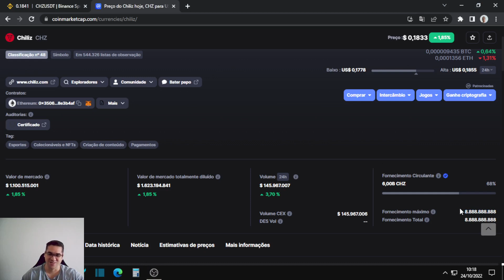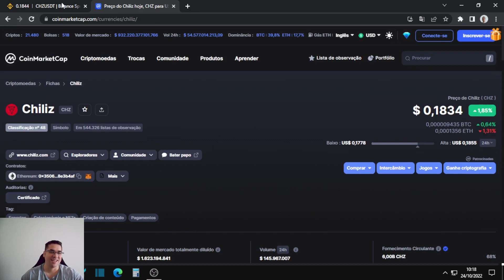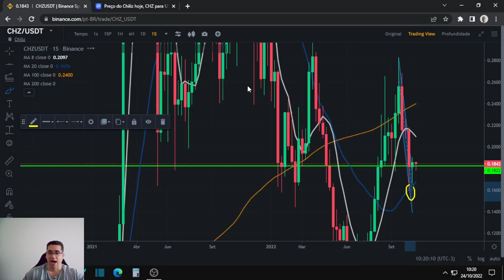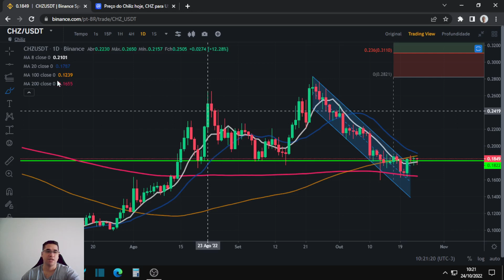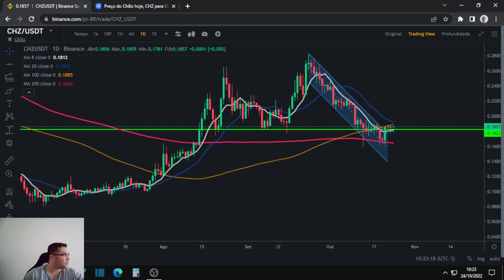Chiliz CHZ pode voltar a subir mais forte e ir em direção aos 0,40 centavos de dólar.